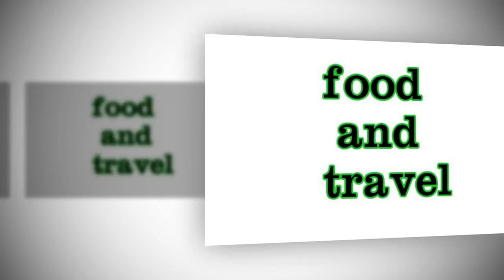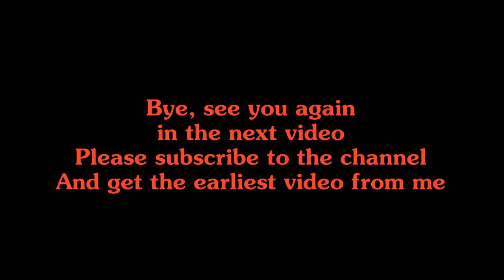The most unique food of Vietnam | mouse , Snake meat grinds | street food near me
Follow us as we explore our way through the world, enjoy interesting sights and great food!
Channel Subscription FREE